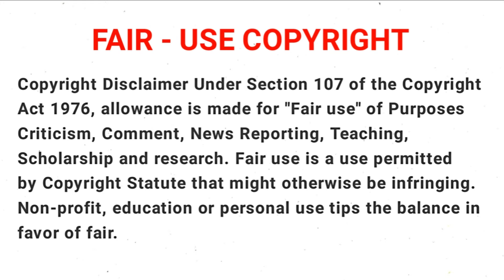Moonlit Fantasy | Season - 2 | Episode - 10 | Tamil Review | Hidden Galaxy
Anime      :  Moonlit Fantasy (2024)

Genre      :   Action, Dark Fantasy, Isekai

Season   :    2

Episode  :    10

Language : Tamil

Story Plot
     On the way to the town of Orbitt, Makoto and Shiki arrive in a town and while Shiki looks for proper accommodations, Makoto notices a villager asking for help, as her village is being attacked by a band of thieves known as "Moon Over the Ruined Castle". Angry at a group of criminals using the name of a music he likes, Makoto accompanies the villager and her wolfman friend to her village and defeat the thieves, before handing them over to justice. Reunited with Shiki, who arranged a place for them to stay the night, Makoto wonders about the two other heroes summoned by the Goddess and their whereabouts. Meanwhile, Mio has the other villagers taste some new recipes she came with, with disastrous results.

Tamil Anime World     :     / @uc8nznvfy0avpral9rkl_8bg

Hidden Galaxy            :     / @hiddengalaxys

Hidden Wars              :     / @hiddenwars  .

உலகம் முழுவதும் உள்ள அனைத்து அனிமே தொடர்களை தமிழ் மொழியில் கதை விளக்கம் செய்கிறோம். முழு வீடியோக்களையும் தவிர்க்காமல் பார்த்து, 100% வேடிக்கையான உத்தரவாதத்தைப் பெறுங்கள். எனது சேனலுக்கு குழுசேரவும் மற்றும் என்னை ஊக்குவிக்க வீடியோக்களை விரும்பவும், பகிரவும். இந்த சேனலில், தினசரி புதிய அனிம் எபிசோடுகள் தினமும் மற்றும் இப்போது ஒளிபரப்பப்படுகின்றன. நீங்கள் எனது அனிம் வீடியோக்களை ஒரு முறை பார்த்தால், நீங்கள் ஒருபோதும் வெளியேற மாட்டீர்கள்.